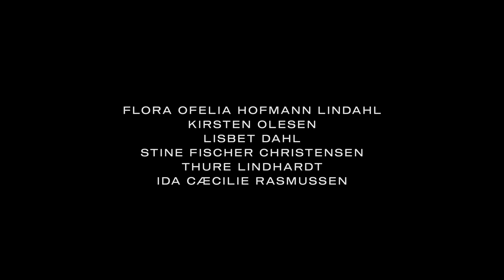As in Heaven / Trailer Kaleidoskop 2021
Eine Nacht, die alles verändert: Das atmosphärisch dichte Drama ist die Verfilmung des dänischen Romans »Eine Todesnacht« von Marie Bregendahl. Ein Tag am Ende des 19. Jahrhunderts. Die 14-jährige Lise lebt zusammen mit ihrer Familie auf einem Bauernhof. Sie ist die älteste ihrer Geschwister und die erste in ihrer Familie, die zur Schule gehen darf. Voller Zuversicht blickt das Mädchen auf das Leben. Als bei ihrer hochschwangeren Mutter die Wehen einsetzen, wird schnell klar, dass etwas nicht stimmt. Dann bricht die Nacht herein, und die Komplikationen dauern an. Lise ahnt, dass sie am Ende dieses Tages, den sie als Kind begann, die Frau des Hauses sein wird.

Jedes Jahr im Herbst begeistert FILMFEST HAMBURG über 45.000 Kinofans. In zehn Tagen werden auf 13 Leinwänden rund 110 nationale und internationale Spiel- und Dokumentarfilme gezeigt. Dabei reicht das Programmspektrum in zehn Sektionen von cineastisch anspruchsvollen Arthouse-Filmen über innovatives Mainstreamkino bis hin zu einem bunten Film- und Veranstaltungsprogramm für die kleinsten Kinobesucher·innen. Nach dem Motto »Filmfest für alle – überall in Hamburg« wurde 1992 das erste Filmfest in Hamburg eröffnet. Bis heute feierten rund 3000 nationale und internationale Filmproduktionen bei FILMFEST HAMBURG ihre Welt-, Europa- oder Deutschland-Premiere.